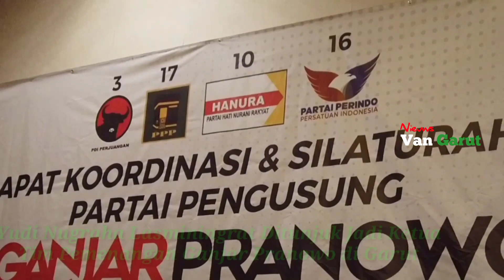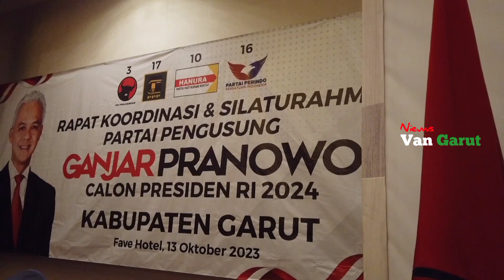Yudi Didaulat Jadi Ketua Tim Pemenangan Ganjar Pranowo di Garut.